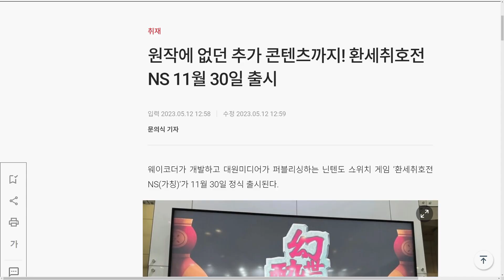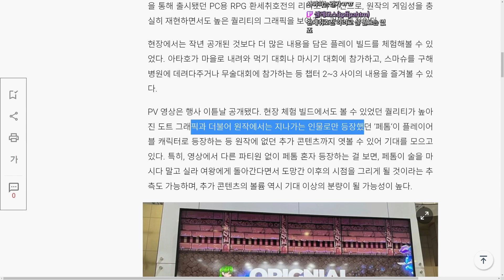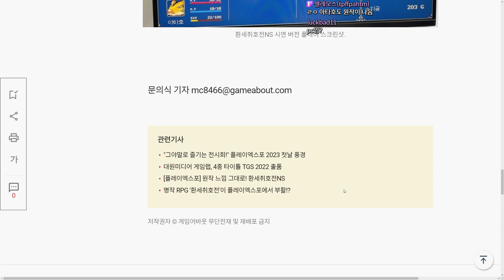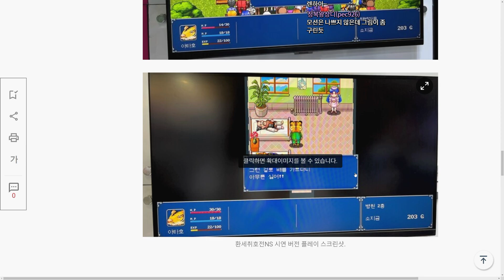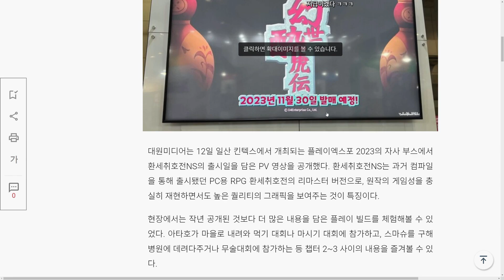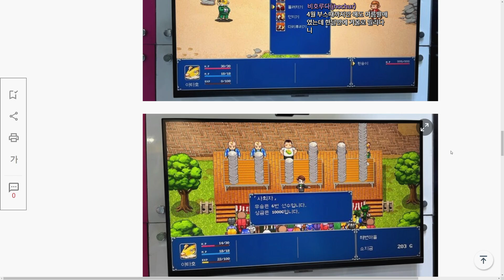고전게임] 환세취호전 리마스터 2차 소식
2차 소식 같이보아요~